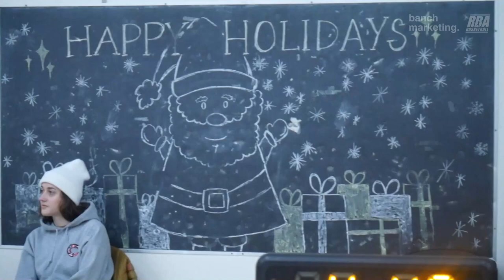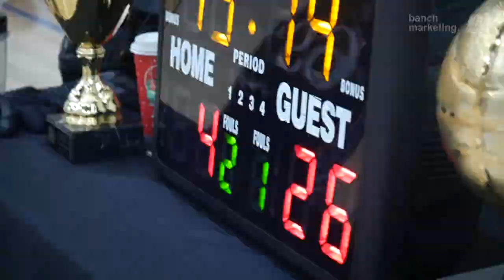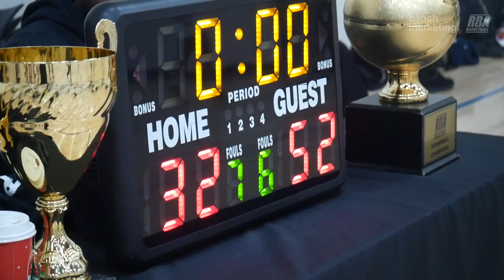2022 Vancouver Fall Comp Finals - No Clue vs Sniper Gang - Round Ball BC Men's League